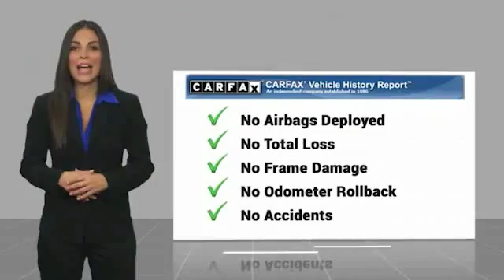2019 Audi Q7 Metairie LA LOA010380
2019 Audi Q7 Premium Plus

Thank you for your interest in one of Audi New Orleans 's online offerings. Please continue for more information regarding this 2019 Audi Q7 with 8,856mi. When you purchase a vehicle with the CARFAX Buyback Guarantee, you're getting what you paid for. Do so much more with one vehicle. This Audi Q7 gives you everything you need an automobile to be. Quality and prestige abound with this Audi Q7. This Audi Q7 features AWD. That means power and control delivered to all four wheels for maximum grip and improved handling. Take the guesswork out of where you are going with the top-tier navigation system found on this exceptional Audi Q7. Added comfort with contemporary style is the leather interior to heighten the quality and craftsmanship for the Audi Q7